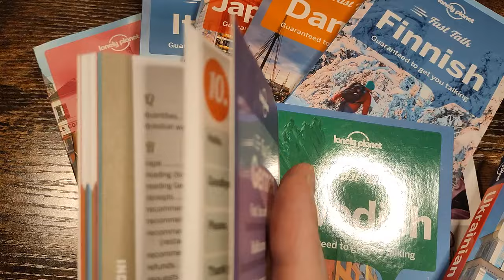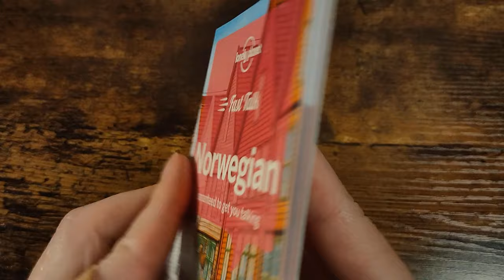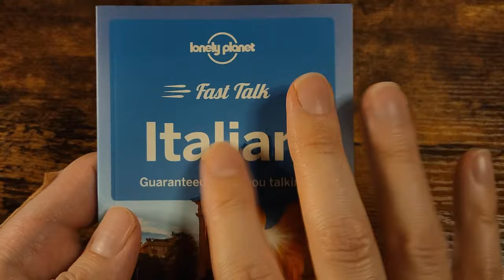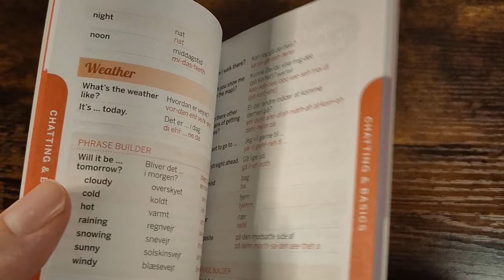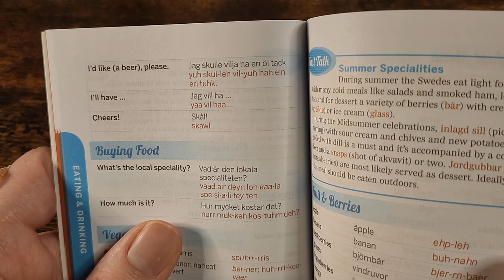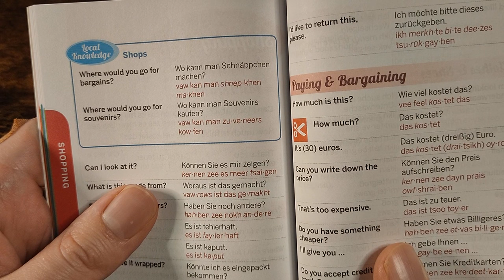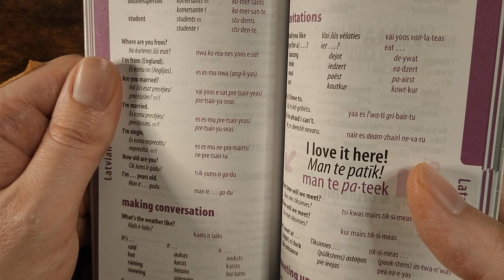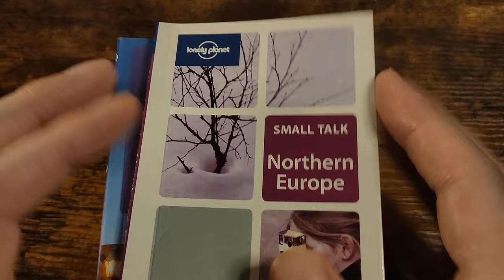ASMR in your language - reading to you in 14 different languages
Try listening to me doing ASMR in YOUR language!

In this ASMR language video I will be reading trigger words and phrases to you in 14 languages for ASMR tingles and relaxation. I speak calmly while saying trigger words in different languages to help you sleep. There are 14 different languages in today's video in which I will be telling you to relax and go to sleep (including English). I speak quite a few different languages in this video, so I hope I included yours. If not, let me know your language and I will try and include it next time!

DESCRIPTION
In this ASMR video I will be speaking in English, German, Swedish, Spanish, French, Japanese, Norwegian, Finnish and more! I hope you find these languages relaxing, and helpful for sleep! Is your language in this video? Drop me a suggestion for next week! I really want to do ASMR in YOUR language!

FEATURES
I am a just a little Welsh guy trying to speak as many different languages as I can. This video features whispering and some soft spoken parts to help you relax and sleep. I hope my pronunciation was ok, forgive me if not!